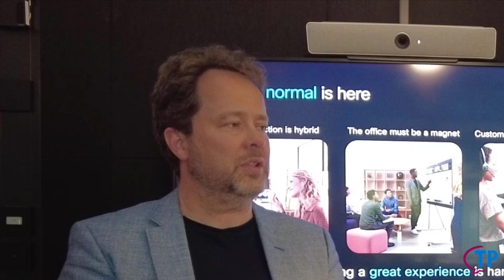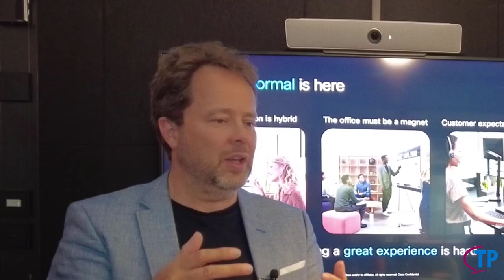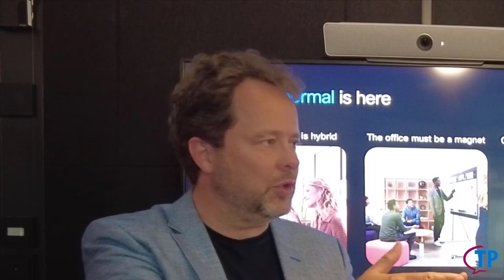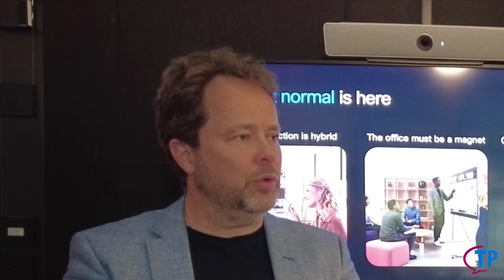Snorre Kjesbu (SVP & GM) at CiscoCollaborationDevices in Oslo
Dave talks to Snorre about Cisco's interop/partnership strategy, and their latest devices.